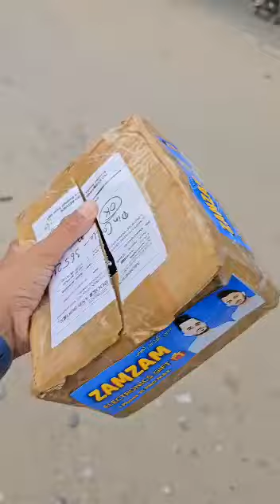এরা কি এটা সত্যিই দিচ্ছে।Are they really giving it away?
আমার সাথে Froud করলো ₹4,000 টাকা নিয়ে | দুই ভাই আমার সাথে ফ্রড করলো

zamzam छोटे भाई बड़े भाई की i phone गिफ्ट करने की सच्चाई आ सामने
zam zam electronic
zamzam electronics
zam zam electronics shop
zam zam
electronic
halka tech
zam zam electronics dubai
zamzam electronic
zamzam electronics
zam zam
halka tech
zam zam electronic
zam zam electronics shop real or..
zamzam electronics dubai
zam zam mobile dubai
zamzam electronic
zamzam electronics iphone 14 pr...
dubai zam zam mobile shop
electronic
zam zam electronics
zam zam electronics shop gift re... zam zam mobile shop
zamzam electronics real or fake
zamzam electronics shop
ছোট ভাই বড় ভাই
cacazi wireless doorbell
infinix hot 301
jamjam electronics dubai
wifi jammer
zam zam electronics fraud
zam zam electronics shop iphon.
zam zam mobile
zamzam
zamzam electronics exposed
zamzam electronics location
zamzam mobile shop
zamzam phone
জমজম ইলেকট্রিক
বড় ভাই ছোট ভাই